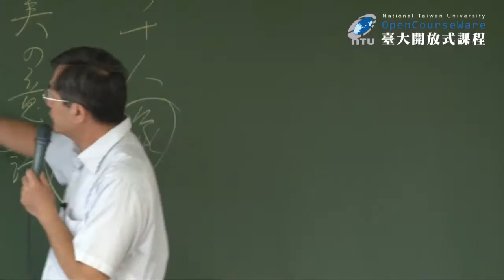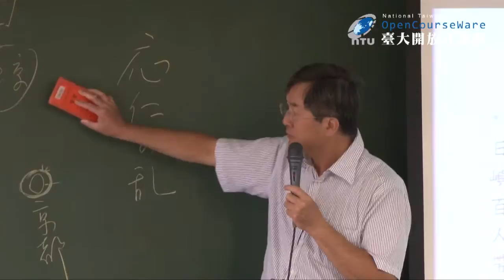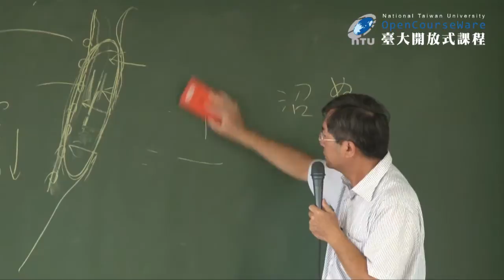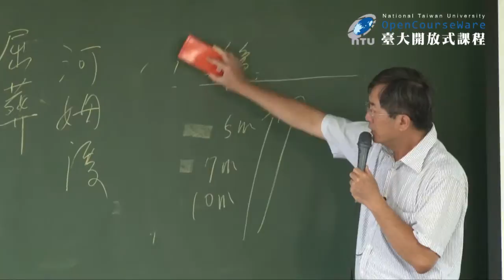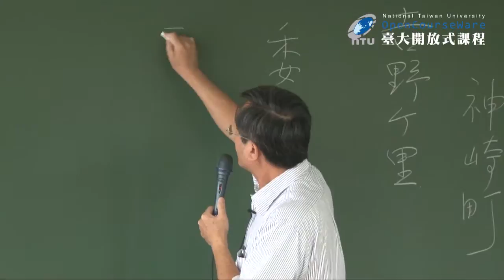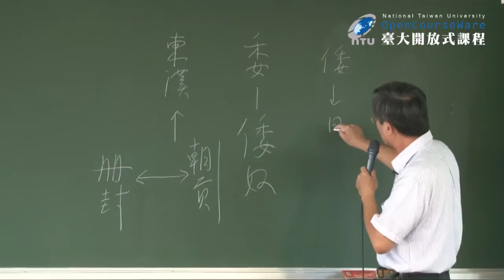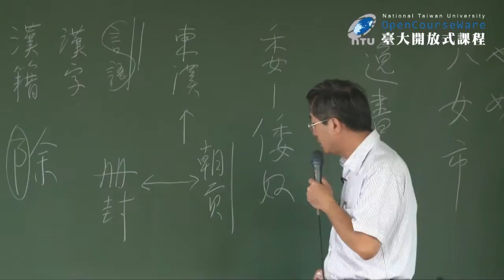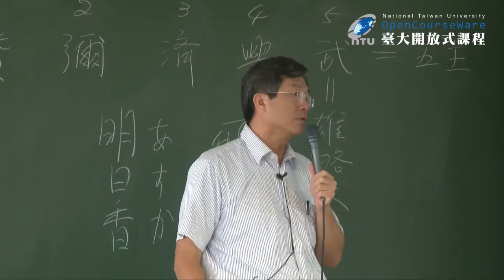日本文化史 02. 日本の起源